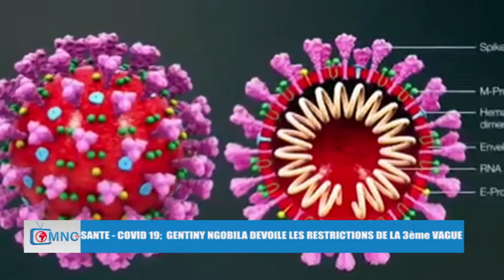SANTE - COVID 19: GENTINY NGOBILA DEVOILE LES RESTRICTIONS DE LA 3ème VAGUE